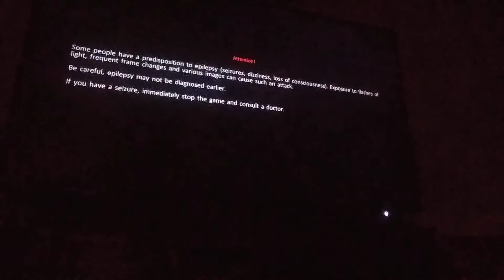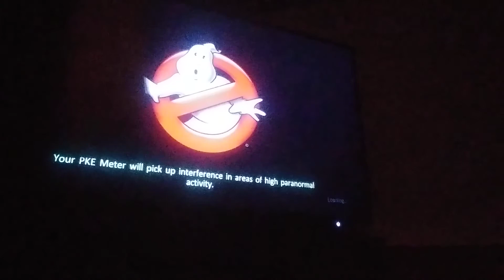Playing stuff by phone in bad quality (GTA then a bit of Ghostbusters)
Okay, so my phone cut out a bit, so part 2 will be uploaded after this.